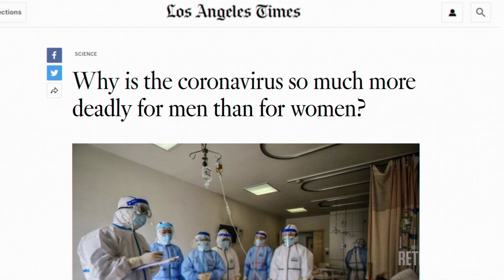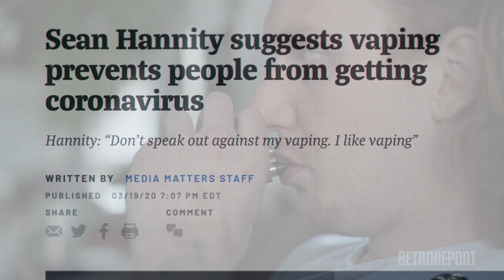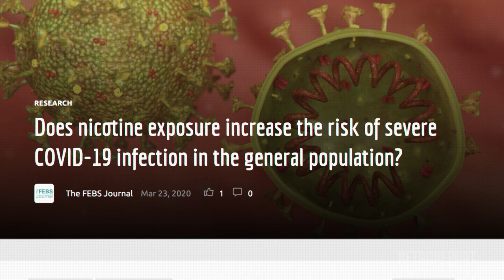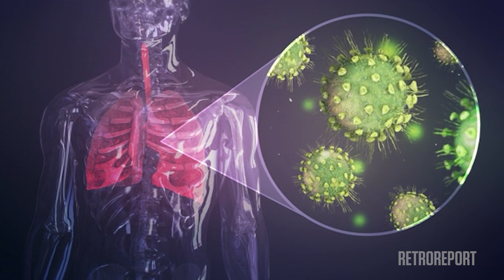Coronavirus, Smoking, Vaping: Studies From the Past That Alarm Scientists | Retro Report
As scientists race to understand COVID-19, some are turning to research from the past that shows how smoking and vaping make the lungs vulnerable, amplifying the lethal power of the coronavirus.

Retro Report is an independent, nonprofit news organization that explores the history behind the headlines.